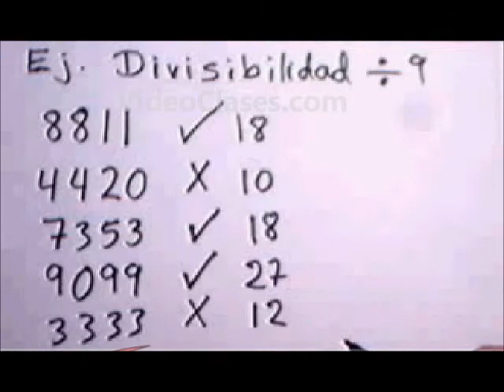Ejercicios divisibilidad entre nueve